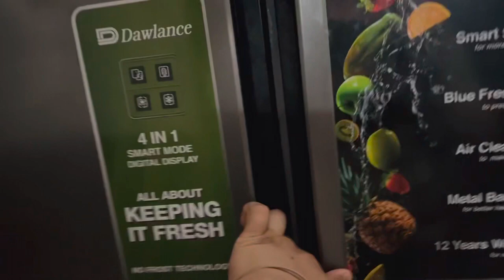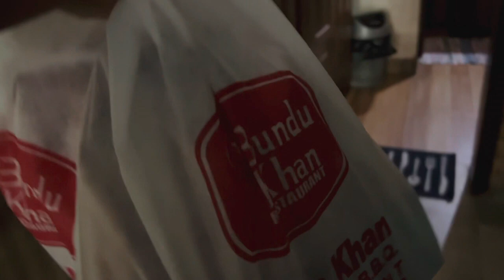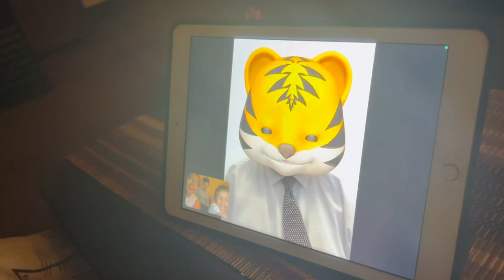Morning To Evening Routine Aj Enjoy Ki Halwa Puri 😋😋🙂🙂 Cargo Se Aya Samaan Hua Sab Kharab😟😟